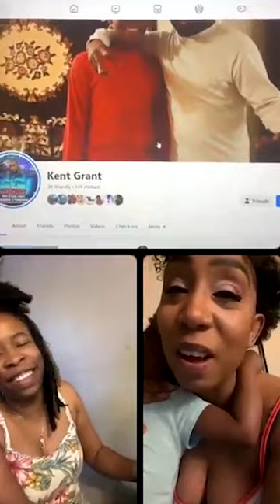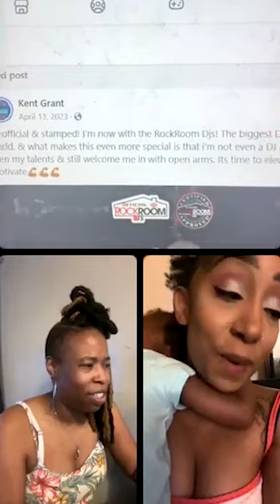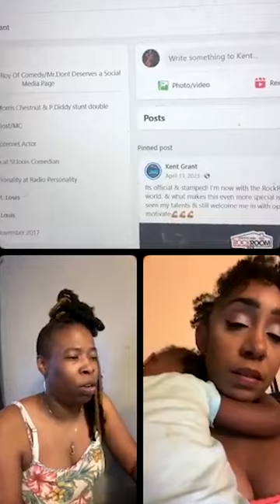The Ladies want Kent to change his pose in pics I The Audit Show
During the Ladies Night of the Audit, they poke fun at Kent Grant for never switching up his poses in pictures.